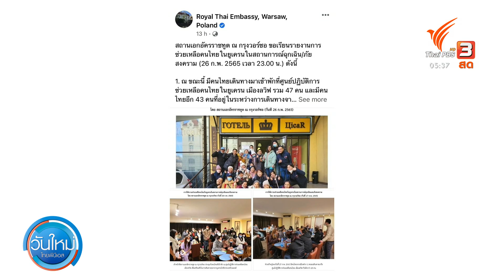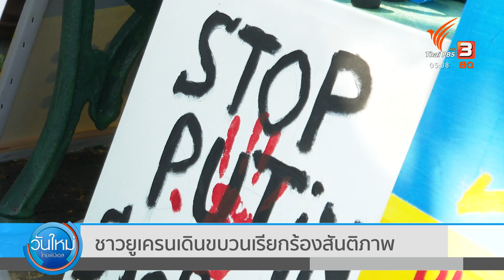เร่งช่วยคนไทยออกจากยูเครน (28 ก.พ. 65)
การช่วยเหลือคนไทยในยูเครน ล่าสุด ตอนนี้มีคนไทยบางส่วนเดินทางมาถึงเมืองชายแดนระหว่างยูเครนกับโปแลนด์แล้ว โดยแผนการนำกลับไทยจะแบ่งออกเป็น 2 กลุ่ม